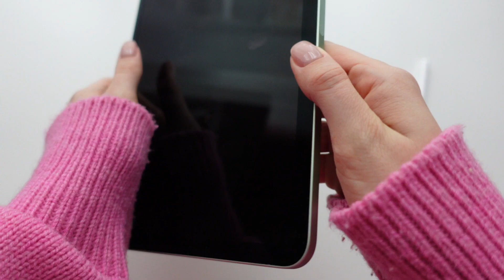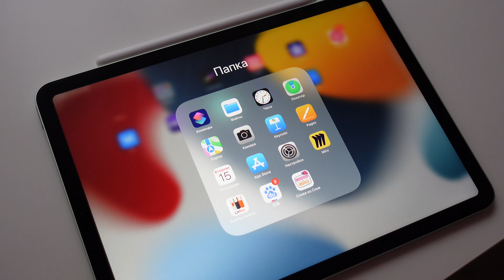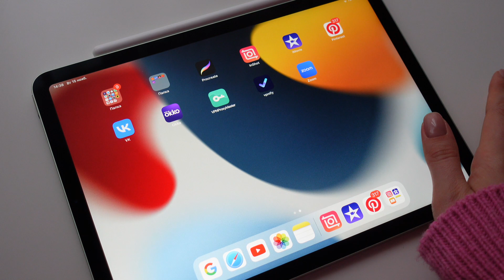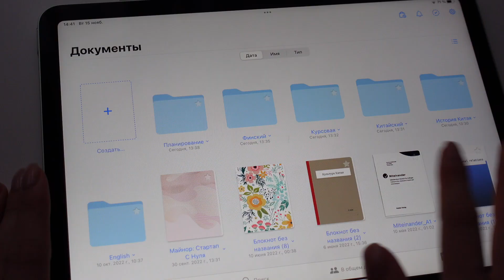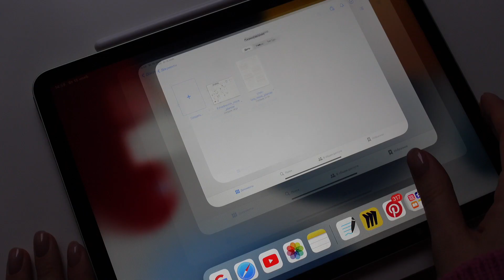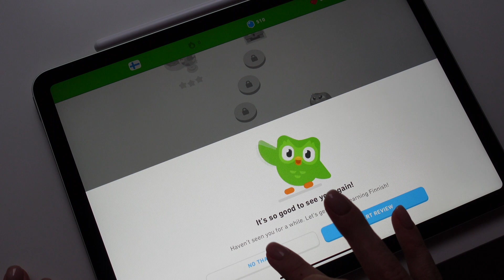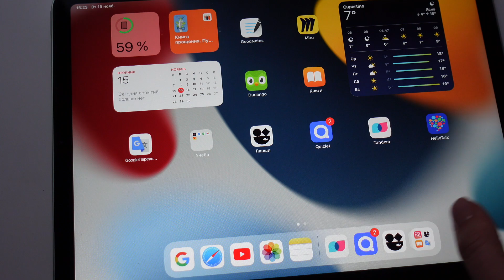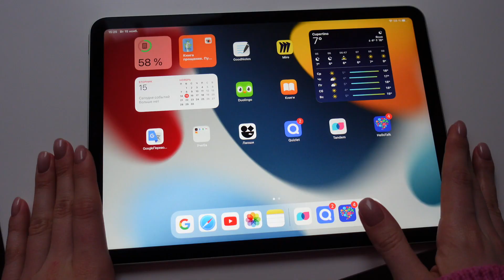ЧТО НА МОЁМ АЙПАДЕ? iPad Air 4: полезные приложения для учёбы, планирование на планшете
Привет! Меня зовут Настя и я рада видеть тебя на моем канале💛 В этом видео я расскажу о своём айпаде, приложениях которые я использую для учёбы и о планировании в электронном виде.

✨FAQ✨
- сколько тебе лет? 21
- где ты живешь? Москва
- где ты учишься? ВШЭ
- на какой специальности? Востоковедение
- на что ты снимаешь? Sony ZV-1, iPhone XS
- где монтируешь видео? iMovie

ГДЕ МЕНЯ НАЙТИ:
Inst: @oh.hey.nastya